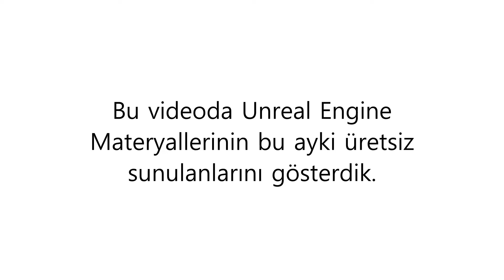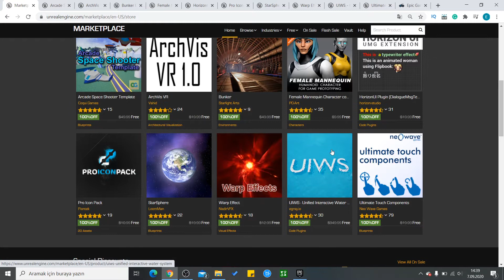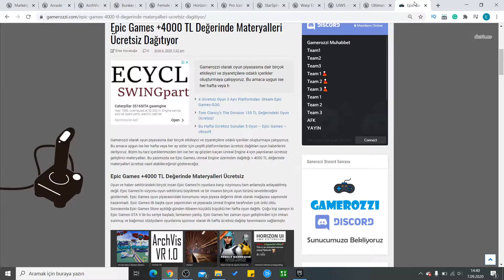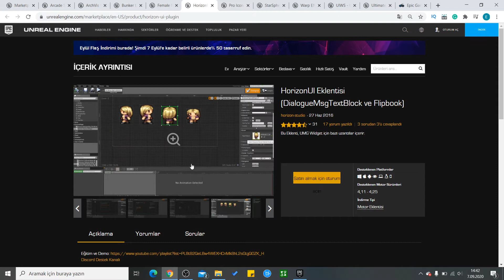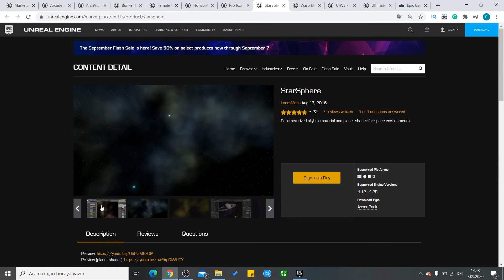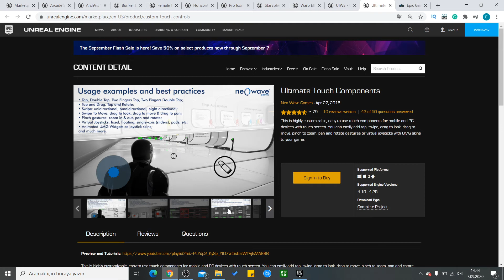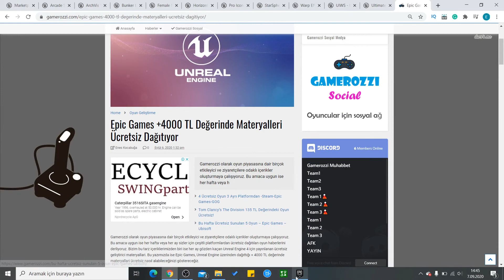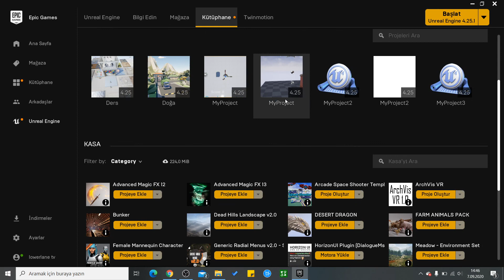Unreal Engine Oyun Yapmak İçin Ücretsiz Paketler / +4000 TL Değerinde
Bugünz sizlere Oyun yapmak için kullanılan Unreal Engine oyun motoru için Epic Games dağıttığı ücretsiz paketleri inceledik. Bu paketler +4000 TL değerinde 10 paket.

0:00 Epic Games Ücretsiz Oyun Paketleri
0:18 Giriş
1:00 Toplam Satış Fiyatları
1:30 Uzay Gemisi Oyunu Şablon (3B)
2:27 Tüm Paketlerin Videoları
2:40 VR Paketi
3:00 Bunker Harita Objeleri
3:30 Kadın manken paketi
3:50 UMG Eklentisi
4:19 Profesyonel Simge Paketi
4:53 Uzay arka plan eklentisi
5:11 Warp Effect paketi
5:23 Su grafik paketi 3000 TL
5:55 Mobil oyun tuş paketi
6:35 Ayrıntılı Yazımız
7:15 Açıklama

Bahsi geçen yazımız, tüm videoları burada görebilirsiniz.

Bu konu dahil birçok konuda tartıştığımız ve birbirimizin sorunlarına çözüm bulduğumuz Telegram grubumuz. Katılmak linki